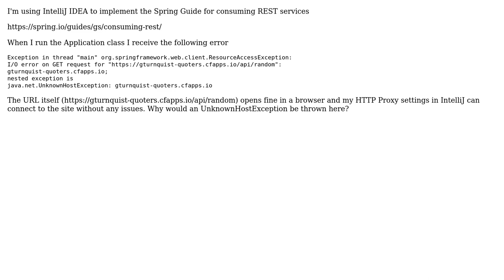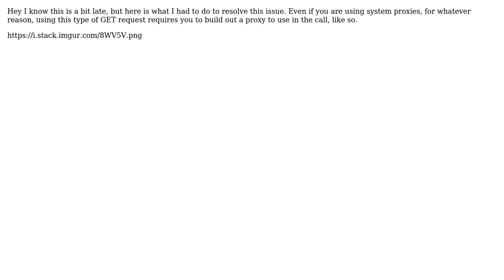Unknown Host Exception Yet Website Is Accessible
With thanks & praise to God, and with thanks to the many people who have made this project possible! | Content (except music & images) licensed under CC BY-SA | Music | Images & others | With thanks to user sw3bst3r user Space Cadet and the Stack Exchange Network Trademarks are property of their respective owners. You are responsible for your own actions.